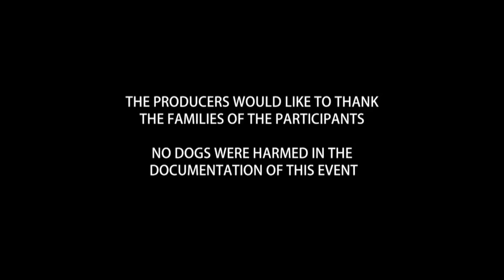Release The Hounds - Producers Message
Release The Hounds, a series of TERROR on ITV2.